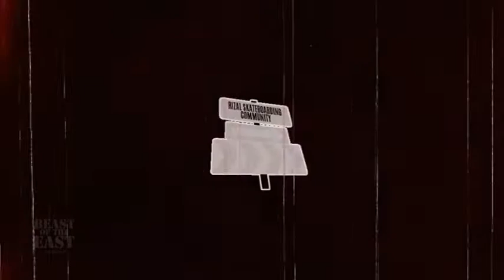Constellation Group Exhibit Montage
Rizal's finest street artists and skateboarders gathered once again to celebrate youth, freedom & self expression at the CONSTELLATION group exhibit.